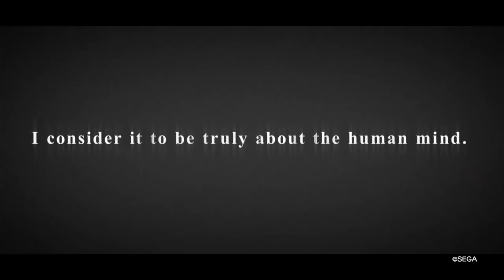House Of The Dead Scarlet Dawn Trailer | Sega Amusements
HORROR HAS NEVER LOOKED OR FELT THIS REAL

House of the Dead returns in this special edition super deluxe cabinet so players can experience terror like never before.

Cutting-edge ‘Unreal Engine 4’ game graphics technology on powerful dedicated hardware brings all the zombies, characters and environment to life in incredible detail and quality. The game-changing controller is lightweight and uses unique vibration technology to produce a realistic recoil feeling.

Players will enjoy the five-dimensional full body experience thanks to immersive internal cabinet features. 5.1 channel surround sound with sub-woofer, high spec bass shaker, air canon and spot LED lights, all work together to produce a captivating, tense horror feeling that thrills players.

The zombie Horror-themed cabinet is unique with 3D molding gives a sense of zombies trying to escape the cabinet. Interactive features and colour changing lights accentuate the zombie shadows resulting in a chilling look that is impressive and attracts visitors in any location.